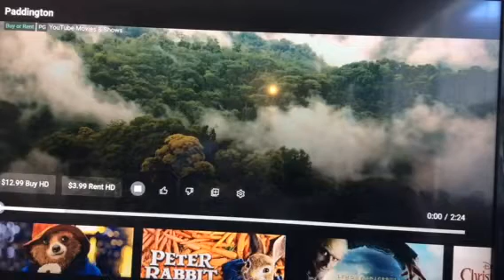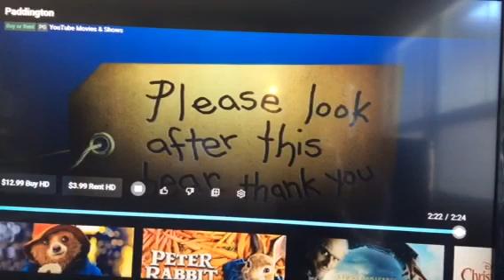Paddington 1 Trailer Reaction